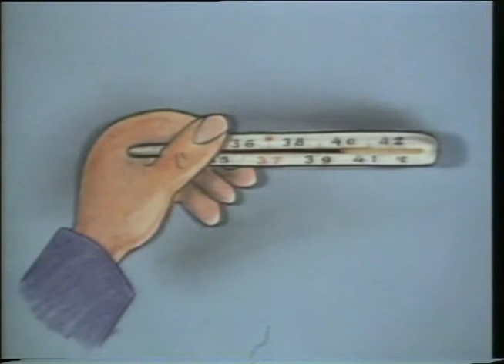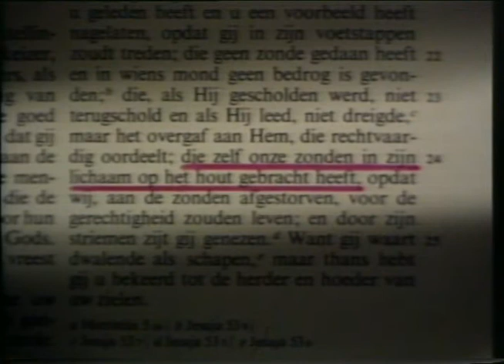Het geneesmiddel tegen zonde!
Flap Uit met Bas en Barbara uit de EO-Kinderkrant van 17 juli 1979!